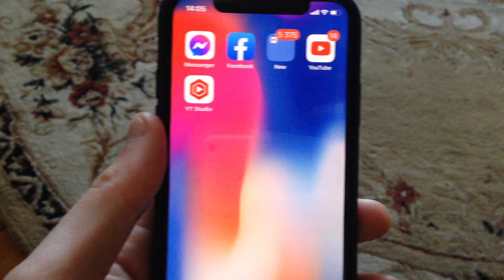If Someone Blocked On WhatsApp Can You See Online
If you don’t know If Someone Blocked On WhatsApp Can You See Online, this video is for you.